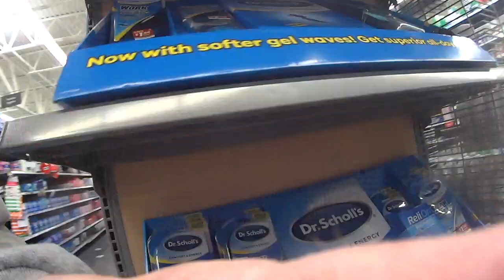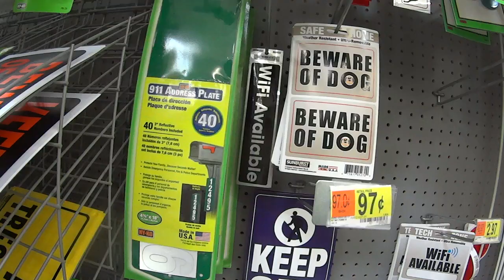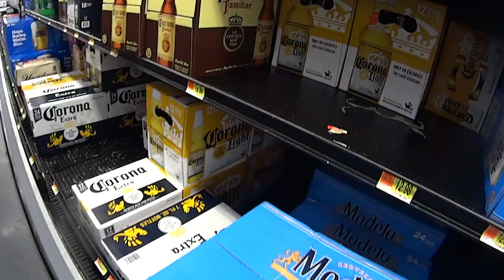Any Shortages At My Local WalMart? March 17, 2020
Viral days at the old reliable WalMart. Not a square of TP to be dound.